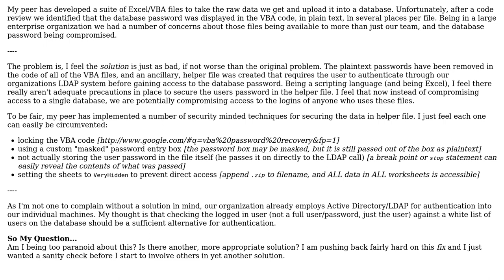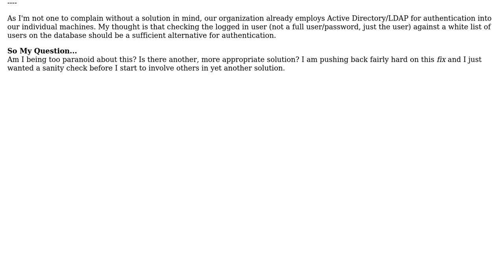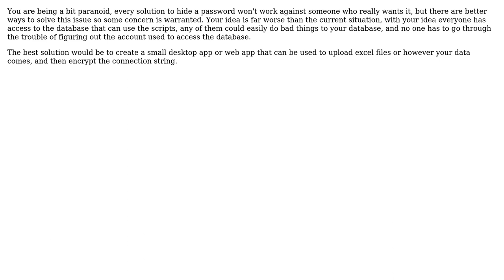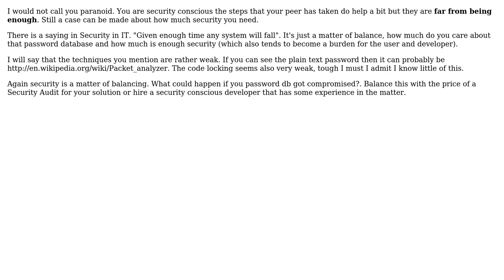Software Engineering: Security Concerns with password storage in Scripting Languages (VBA)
With thanks & praise to God, and with thanks to the many people who have made this project possible! | Content (except music & images) licensed under CC BY-SA | Music | Images & others | With thanks to user Termiux user Ryathal user Jose Lopez user Hari Seldon user Alan Delimon and the Stack Exchange Network Trademarks are property of their respective owners. You are responsible for your own actions.